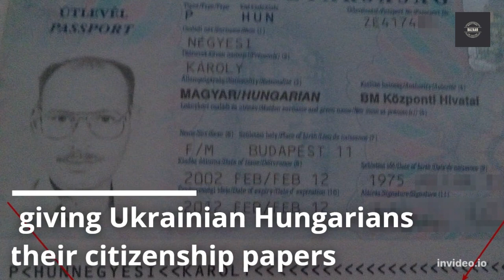Hungary has ‘military plans’ for Ukraine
Foreign Minister Peter Szijjarto has disclosed that Hungary has military strategies for how to safeguard ethnic Hungarians residing in western Ukraine.

He said in a Friday interview that Budapest is prepared to defend the 150,000 individuals it views as its own.

The minister stated to the news website Index that, "our country has planned emergency war scenarios."

He claimed that in order to avoid having to use them, the Hungarian government was working for a peaceful end to the hostilities between Russia and Ukraine.

Volodymyr Zelensky, the president of Ukraine, has rejected the notion of making concessions to Russia in exchange for a cease-fire and insists that his nation can overcome Russia with the support of Western allies.

Regarding the goals of the two nations, the foreign minister of Hungary stated that his nation had different interests from Ukraine.

"And what is the interest of Ukraine? To involve as many countries as possible in this conflict, at least through arms shipments.

On the other hand, avoiding involvement in a war and remaining neutral are in our best interests, according to Szijjarto.

Szijjarto asserted that Budapest, "closed all the issues that had previously raised difficulties with Kiev when Russia attacked Ukraine."

Kiev has long accused Budapest of inciting separatism among its Hungarian diaspora, particularly by purportedly surreptitiously granting citizenship to ethnic Hungarians.

The Hungarian consul in the town of Beregovo was expelled by Kiev in 2018 due to the problem.

A previous video appeared to show mission personnel giving Ukrainian Hungarians their citizenship papers while warning them to keep it a secret.

In 2017, relations between the two countries deteriorated after Kiev passed a bill outlining a plan for expelling minority languages from Ukrainian schools.

Budapest blasted the bill as discriminating towards Hungarians of ethnic descent and vowed to obstruct Ukraine's efforts to join NATO and the EU until it is repealed.

Despite Szijjarto's opinion that the hostilities are over, Kiev has recently been very critical of his nation.

Irina Vereshchuk, the deputy prime minister of Ukraine, charged Budapest in May with cozying up to Russia for its "cheap gas" and secretly wanting to annex the portions of Ukraine with a large Hungarian population.